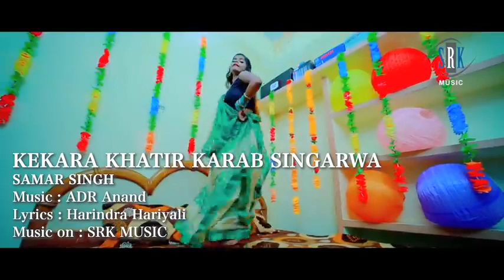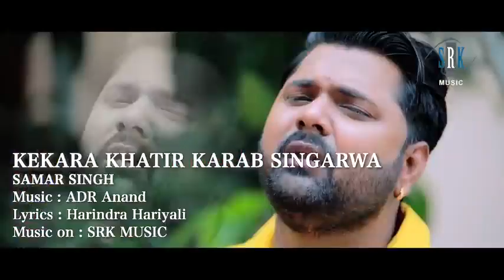Samar Singh ka gana kekra Khatir karab singarwa RCM music ka kapda Khatir DJ remix new song amit r